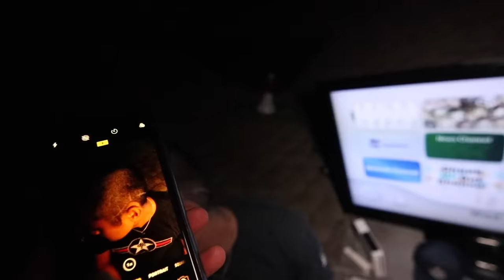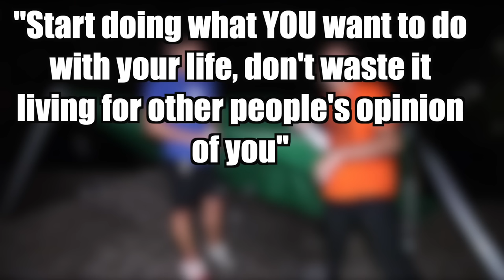24 HOUR OVERNIGHT Challenge on ROOF (IBP MANSION)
24 HOUR OVERNIGHT Challenge on ROOF (IBP MANSION)

The Ireland Boys did a 24 hour overnight challenge on the roof of their IBP Mansion! We spent the night on our roof and did a overnight challenge and spent 24hours on top of the roof. We want to make the best videos that you guys enjoy watching and you guys always tell us to do 24 hour overnight challenges so we had to bring them back! LET US KNOW what other places you want to see us spend the night at and where else we can do our epic overnight challenges!